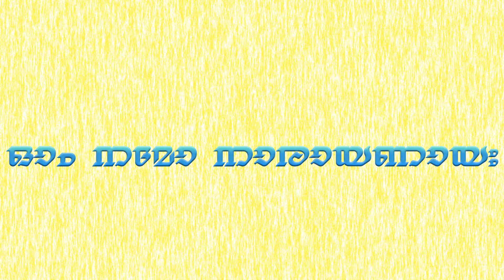നിത്യേന 108 പ്രാവശ്യം ജപിച്ചാൽ സകല സാമ്പത്തിക ബുദ്ധിമുട്ടുകളും മാറും | Ashtakshari Mantra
@Thaliyola Malayalam ​